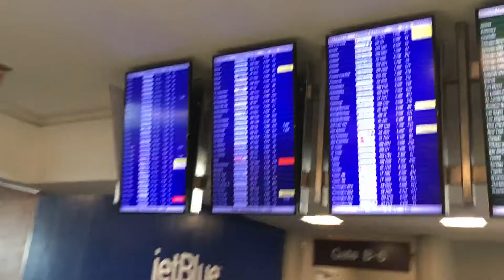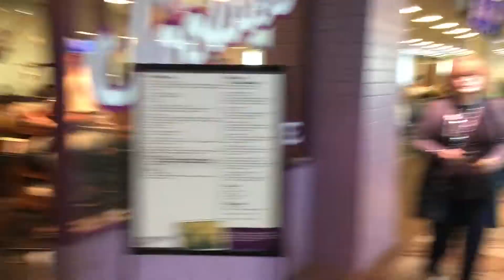Walking through Nashville International Airport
I️ took a stroll through Concourses B & C at Nashville Airport in Tennessee.